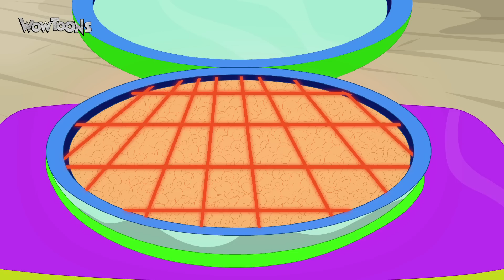Cartoon For children | Animal Cartoons Compilation for kids | Eena Meena Deeka | Compilation 22